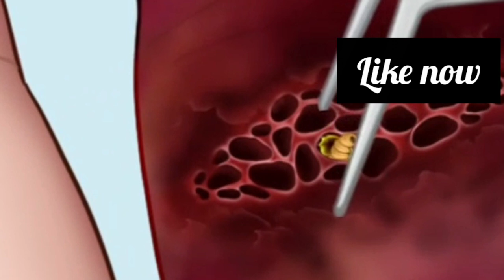ASMR Animation |ASMR Removal mysterious object attack Infested finger+relaxing background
ASMR Removal mysterious object attack Infested finger
ASMR Animation | Treat foot wounds, remove festering between toes, cure foot diseases|ASMR that WILL make you fall asleep
Diddly ASMR•ASMR~ Pearl (2022) Brushing Your Hair + Doing Your Makeup {You’re Dead}
ASMR Therapist Asks You PERSONAL Questions!
ASMR Doing My Makeup | Fall Makeup Tutorial 🍂🍁
Maddie ASMR•Makeup ASMR Transformation // BAD BREAKUP MAKOVER // Homeless asmr stop motion animation
Craft and Makeup•ASMR TUTORIAL DE MAQUILLAJE NAVIDEÑO
Nadina Ioana ASMRASMR - MAKE-UP ARTIST does my MAKE-UP! (Makeup tutorial)
Nanou ASMR•ASMR Remove botfly maggots found inside mountaineer's mouth | Dental care animation
Healing Soul ASMR•ASMR Treatment of the Chinese zombie bride into a beautiful girl - ASMR Blackhead removal collection and treatment to remove secretions caused at eyes, nose , head
Relaxing ASMR•ASMR treatment and removal of lice and scabies scalp from the girl - 소녀의 머리에 옴의 치료 및 제거
ASMR New Golden Glam Makeup on Mannequin - PatMcGrath, Gucci, Huda & More (Whispered)
Starling ASMR - Makeup and Beauty•This is the best show ASMR video | Skin care asmr teeth care ep325
A PorVlog•